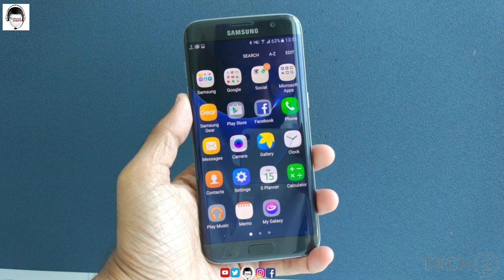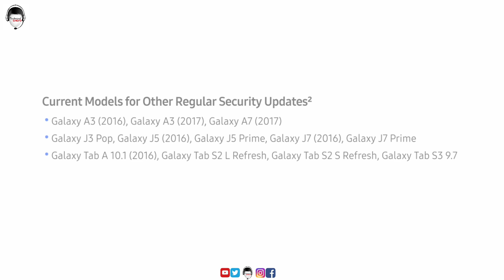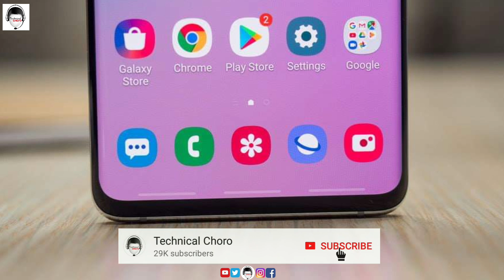Good News for Samsung's old Phone users || New Security Patch Update list for Samsung Phones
For any tech related support and queries join me on social media.

Recommend Products on Amazon

MY GEARS
1. My Smartphone
2. My Tripod
3. My Microphone